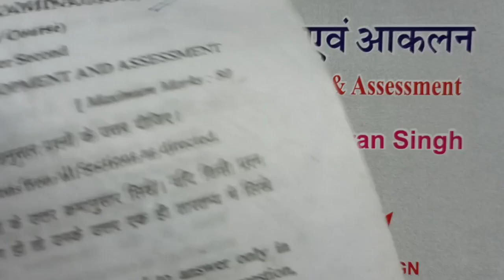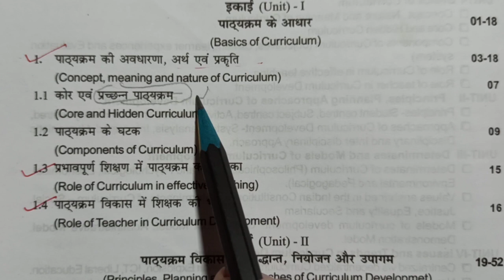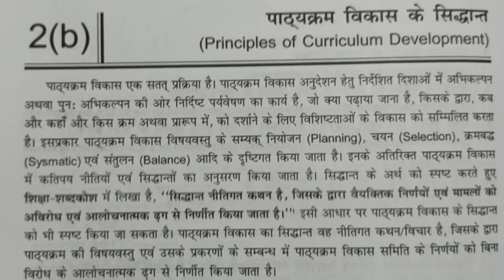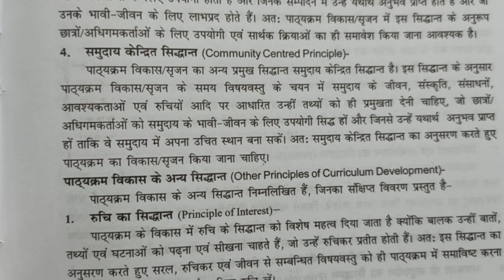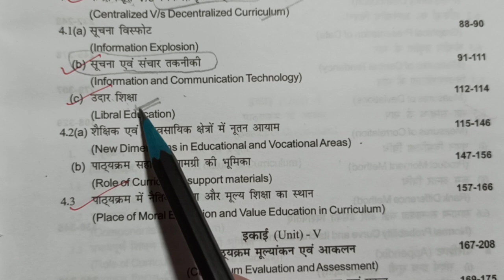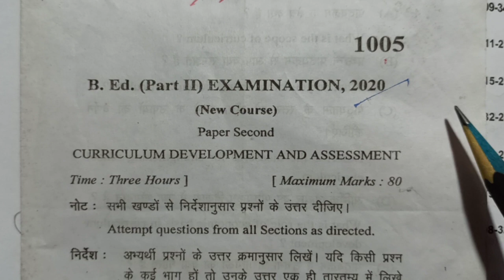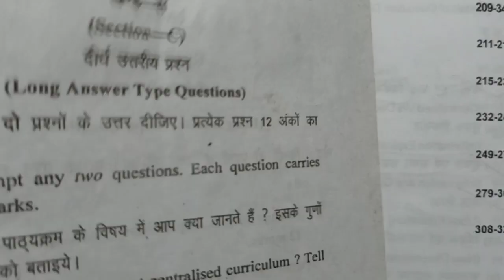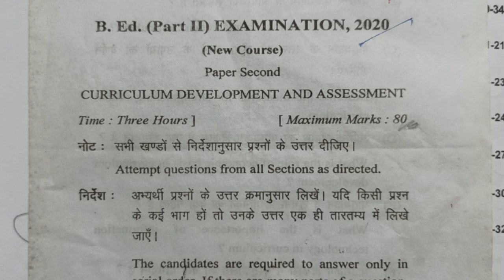B.Ed 2nd Year/ Paper-II / Important Topics / कानपुर यूनिवर्सिटी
Hello Friends

Some Important Topics link-

My Channel is an Educational Channel on YouTube.
Here i provide important topics of B.Ed, BTC.
And all lesson plans, Assignments file.